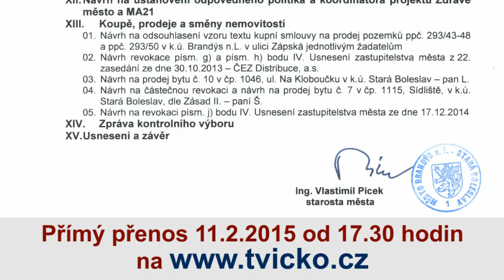Pozvánka na 3.VZMZ v Brandýse n.L.- Staré Boleslavi